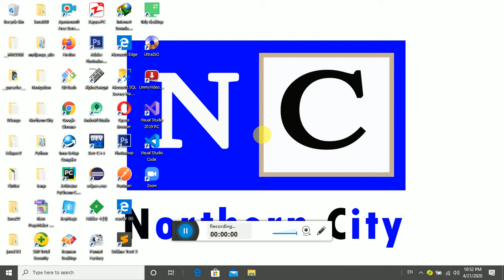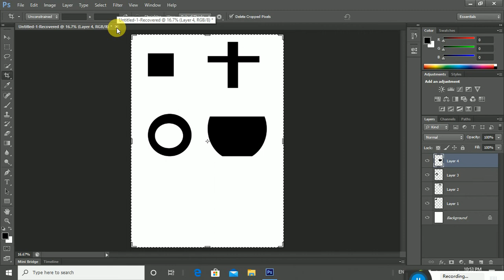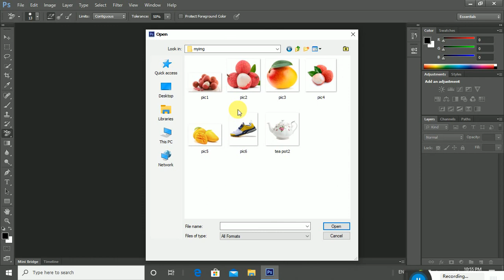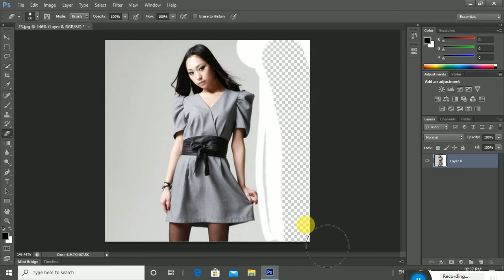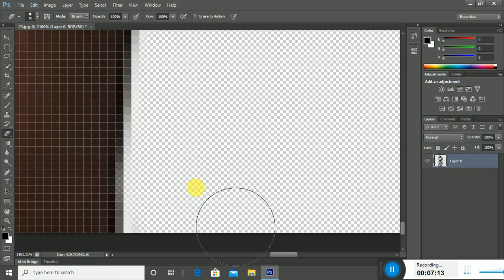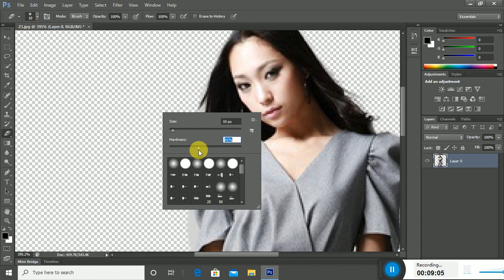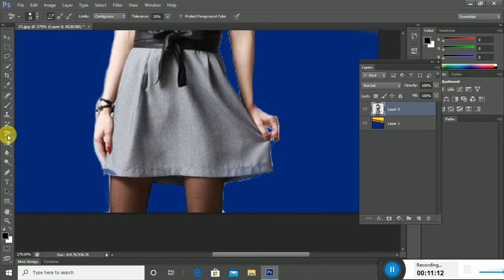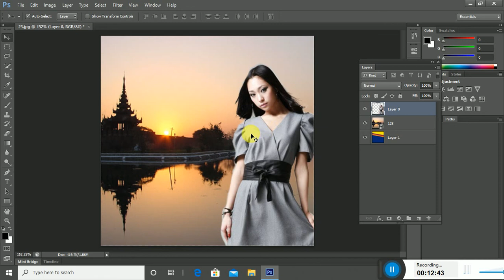photoshop eraser tool